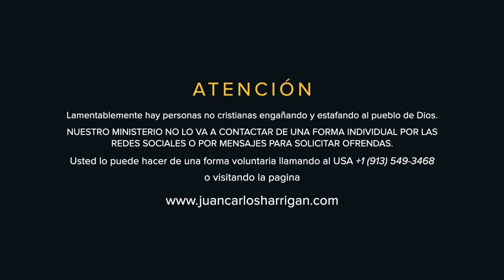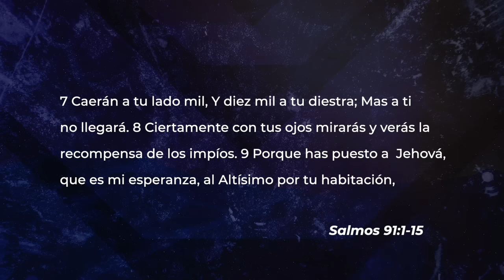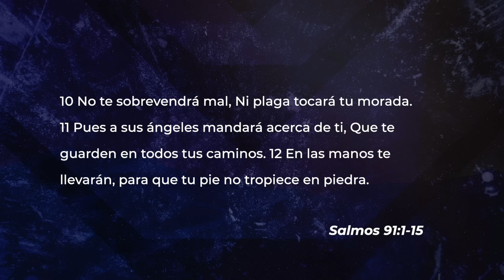Salmos 91 | Pastor Juan Carlos Harrigan